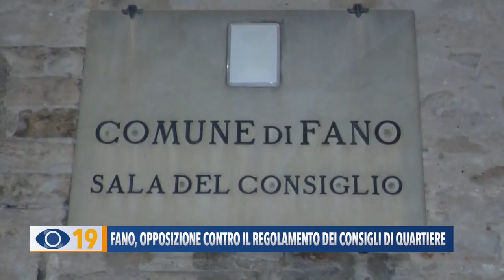Fano, opposizione unita contro il regolamento dei consigli di quartiere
Opposizione unita contro il regolamento dei Consigli di quartiere approvato dalla giunta Serfilippi e in discussione questa sera in Consiglio Comunale. Oggi pomeriggio è stato evidenziato il colpo di mano della maggioranza che, grazie ai criteri previsti per l’elezione dei rappresentanti dei cittadini, avrebbe il controllo politico dei territori. L’assessore Santorelli ha risposto duramente all’opposizione: “Le loro critiche – ha detto - sono pretestuose e arrivano ancora prima di discutere la delibera in Consiglio Comunale”.